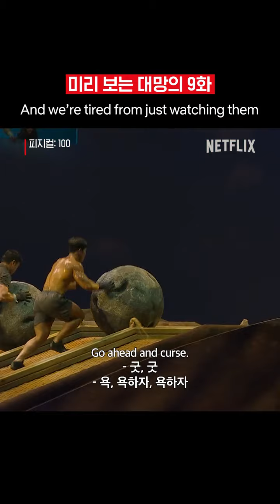The match between Yoon Sung-bin & Jung hae-min, who will be the final winner🥇💪